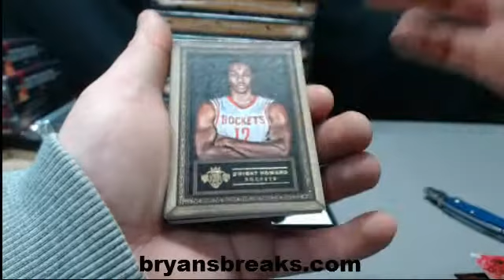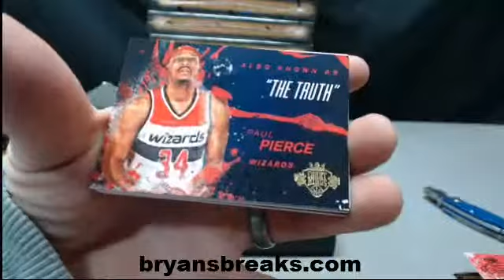teambutterfield's 2014/15 Panini Court Kings Basketball Box #3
Thanks teambutterfield!